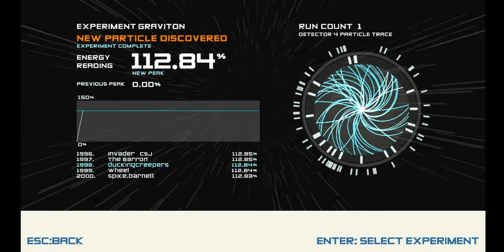Don't Put A Ring On It - Boson X Ep. 3 (Graviton)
In this episode of Boson X, we discover the Graviton!

Sorry about the awful mic levels, I have a lot of tweaking and figuring things out to do on my new computer.